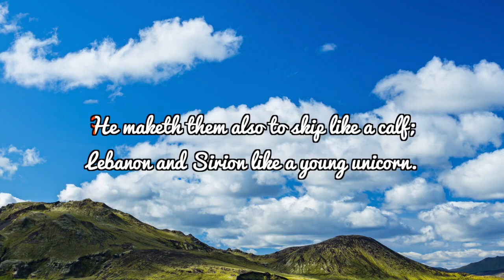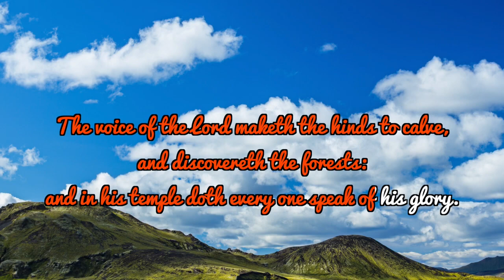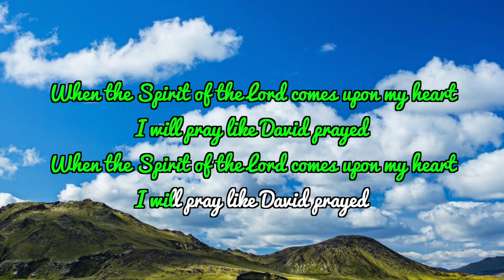Psalm 29 - Bro Joseph Branham